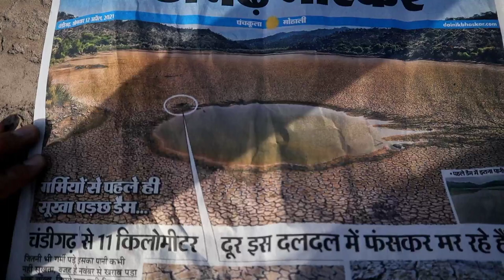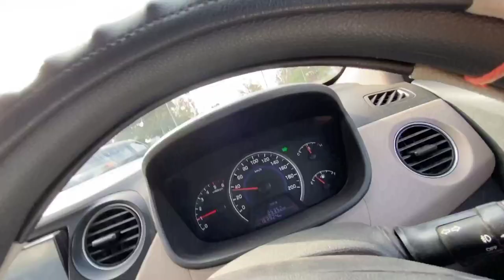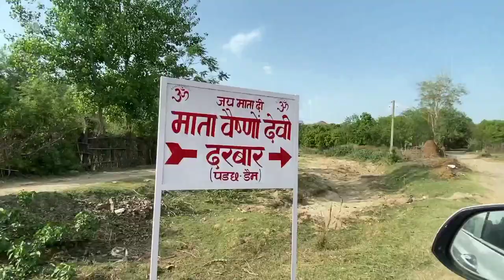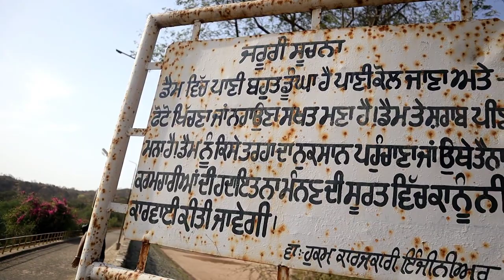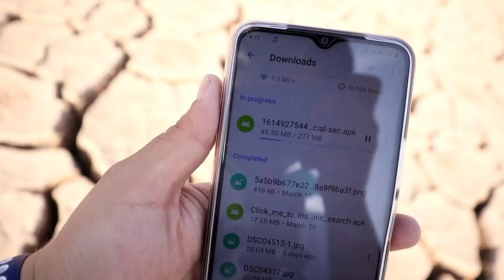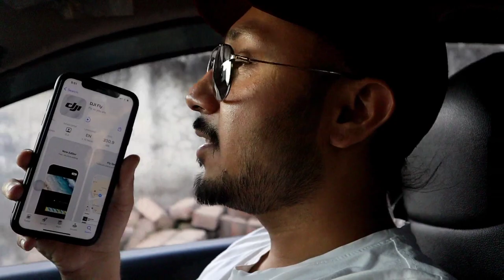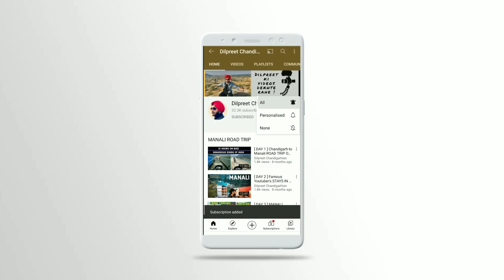INSIDE A DAM WITHOUT WATER !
1. Dam without water
2. inside dam
3. dam with no water
4. Parch dam
5. Parchh dam near chandigarh
6. Perch dam

Always Use earphones for better experience.

*Main Camera for vlogging

*Joby Gorrilapod

*Sjcam 8 pro Best Buy

*Hard Disk

Zoom Camera I use:-

* Nikon Coolpix B700
*Nikon Coolpix B500